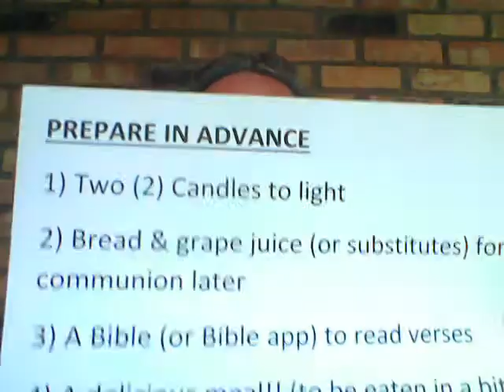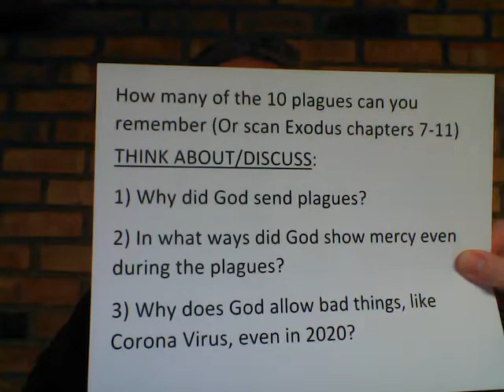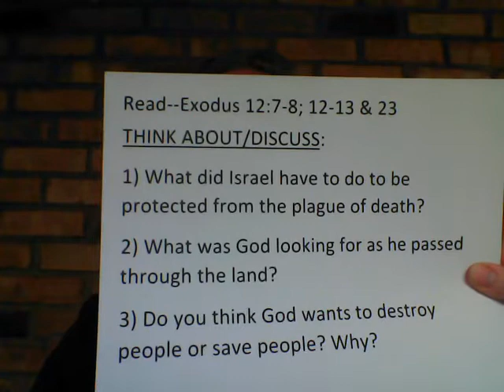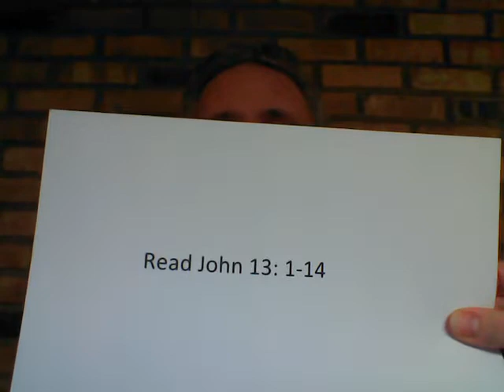Maundy Thursday Remembrance